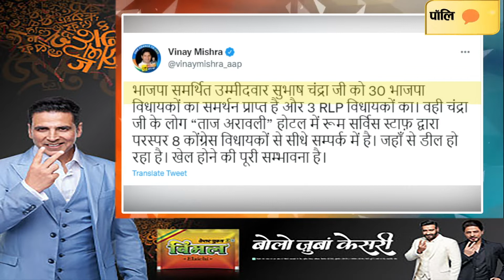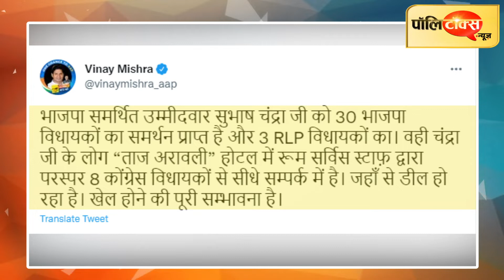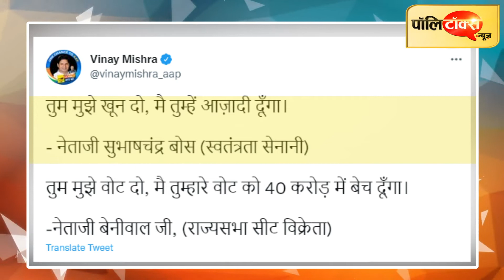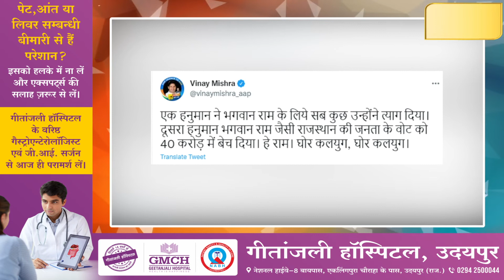होटल स्टाफ के जरिए कांग्रेसी MLAहैं चंद्रा के संपर्क में-मिश्रा का बड़ा दावा,बेनीवाल पर लगाए बड़े आरोप